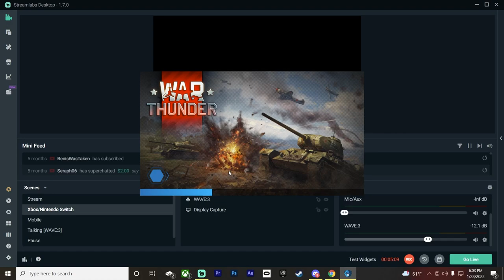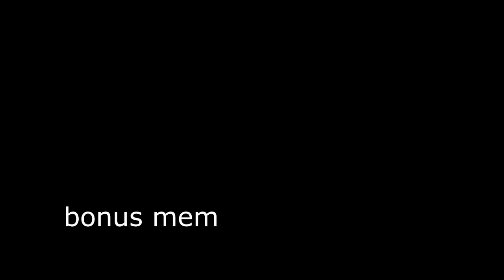so apparently cancer floats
Join War Thunder using my link and get a free 50 golden eagles by registering

Use my code in the Epic Games store because it gives me free money: atomic-dude